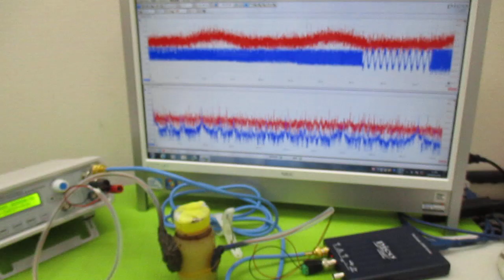オリジナル製品：超音波発振プローブを利用した超音波制御技術 ultrasonic-labo